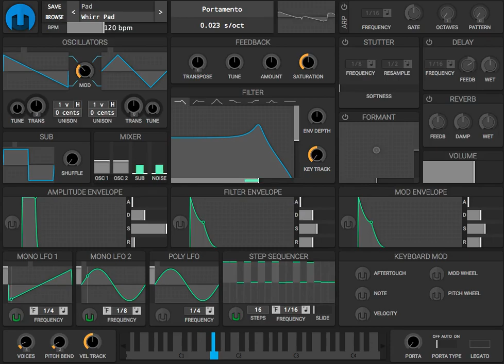SP - 03 (2016)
The third song in the SP series.